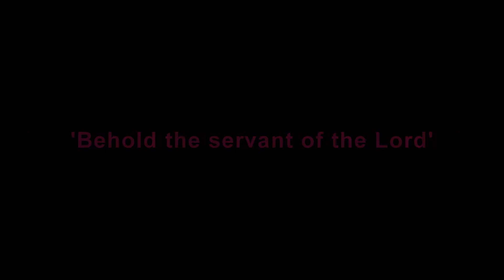Behold the servant of the Lord - St Stephen's Church, Twickenham, London (Compton organ)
Me playing the organ at St Stephen's Church in Twickenham, London.

The organ was originally built in 1890 by Henry Willis and was rebuilt in 1952 by the John Compton Organ Company Ltd which included the installation of the present stopkey console.  In 2015 the organ was overhauled by Harrison and Harrison of Durham.   This instrument is a superb example of a Compton rebuild of an instrument by a different builder.  The specification reads:

PEDAL
Bourdon 16'
Violoncello 8'

CHOIR
Dulciana 8'
Flute Harmonique 4'
Clarinet 8'
Sub Octave
Octave
Swell Sub Octave to Choir
Swell Octave to Choir

GREAT
Bourdon 16'
Open Diapason 1 8'
Open Diapason 2 8'
Claribel Flute 8'
Principal 4'
Fifteenth 2'
Trumpet 8'
Clarion 4'
Choir to Great
Swell Sub Octave to Great
Swell Octave to Great

SWELL
Salicional 8'
Principal 4'
Fifteenth 2'
Mixture III
Cornopean 8'
Oboe 8'
Sub Octave
Octave
Tremulant

ACCESSORIES
4 double touch thumb pistons to great and pedal
4 double touch thumb pistons to swell and pedal
3 double touch thumb pistons to choir and pedal
4 reversible thumb pistons
2 reversible toe pistons
1 setter thumb piston
1 general cancel thumb piston
1 balanced expression pedal - choir
1 balanced expression pedal - swell

For this video I am playing the hymn 'Behold the servant of the Lord' to the tune 'Mozart' which shows off the main registrations used for accompanying congregational hymn singing.

Many thanks to the church officials for allowing me access to this superb Compton/Willis/Harrison instrument.